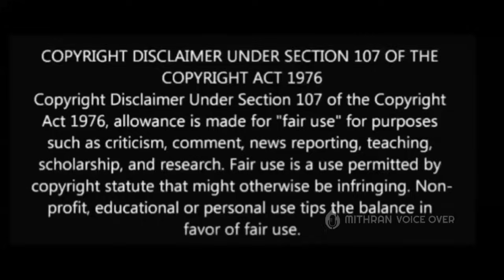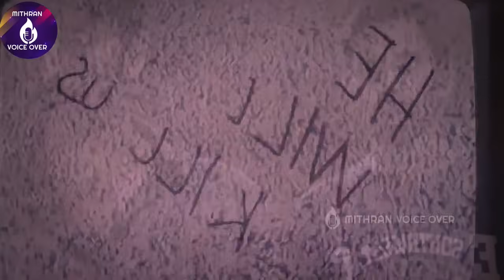Demonte Colony (2015) | Full movie explained in Tamil | MITHRAN VOICE OVER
Welcome to MITHRAN VOICE OVER channel

If you would like to remove any movie clips i have used in this video, send an email and your clips will be removed immediately. We have invested lot of time and effort to raise this channel. I am happy to give the revenue to you.

If you still would like to remove any movie clips i have used in this video, send a email and your clips will be removed immediately. We have invested lot of time and effort to raise this channel. I am happy to give the revenue to you.